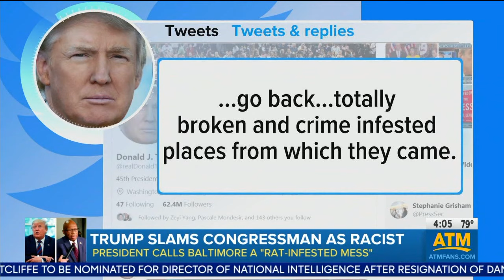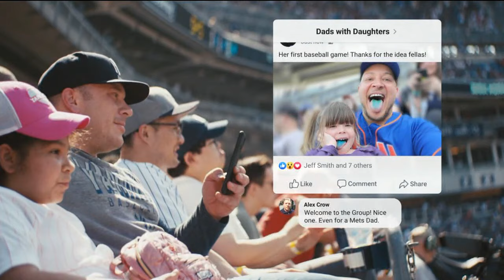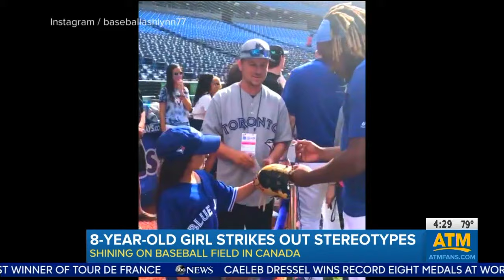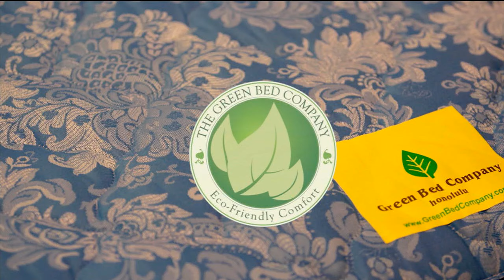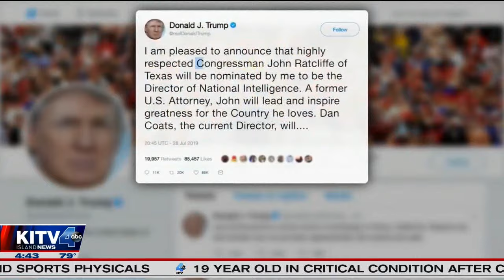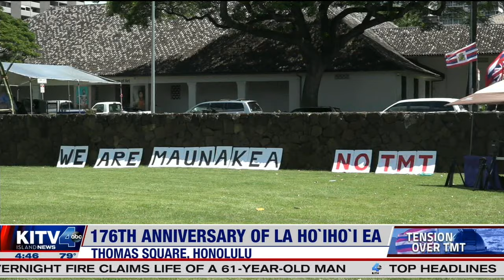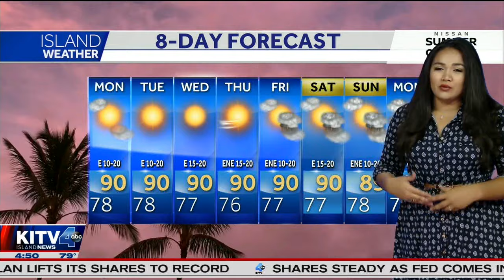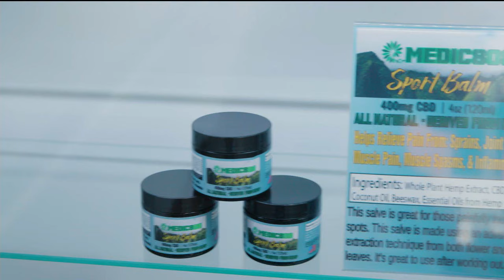4AM KITV 20190729 0359